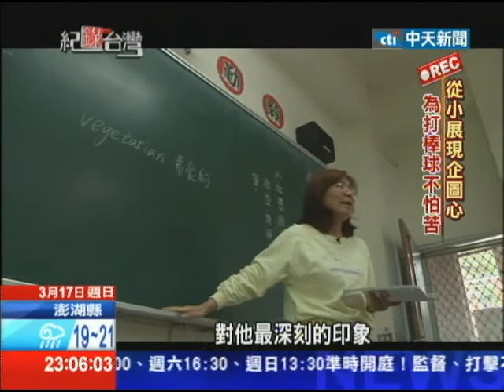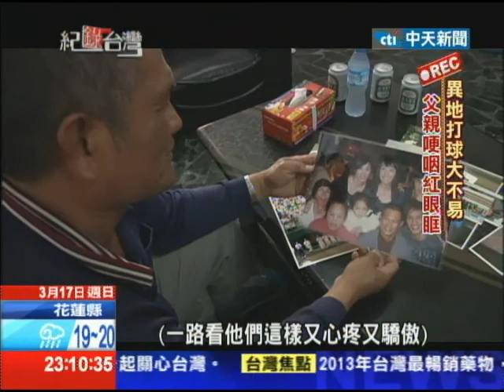2013.03.17紀錄台灣／棒球「新中華英雄」 陽岱鋼表現搶眼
這次中華隊能打進八強，獲得小組賽B組MVP的陽岱鋼功不可沒。而他的哥哥陽耀勳，則是在小組賽對決韓國時，投到手指破皮流血，依然浴血奮戰，感動了所有台灣人！資深記者許芸瑋和楊進明，特地來到陽氏兄弟的家鄉台東，走訪了他們成長的國中，同時專訪陽氏兄弟的父親。對這次兩兄弟在經典賽的精采表現，陽爸爸是讚不絕口。一起來看陽氏兄弟，如何成為中華英雄的成長故事。